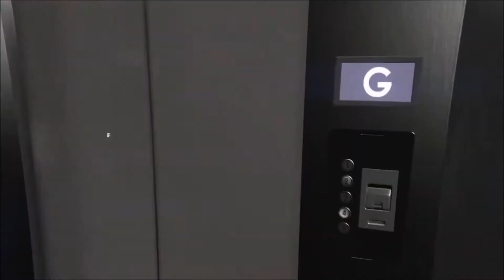Want to heist, want to heist, want to heist for guud..... GTA5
So.

We are back on gta5 and we are now finishing the last part of the casino hiest for a submarine.
But we burst in to song, kill each other, kill some people, get killed by them and all round have a lovely time.

And we finally get to do the hiest.

FINALLY

BUT UMMM WHERE DO WE GO??

only Take that can save us now.

For Full video check this out.

I play games and upload videos for fun - Sometimes I stream too. My main goal on the channel is to make you laugh and make some friends along the way.

I'm always open to having digital adventures so feel free to add me on PSN (18+ please!)

Heres all the info you need to stalk me:
PSN: Its_Just_Kara

Please do check out my best friends channel who I game with often

Thanks!